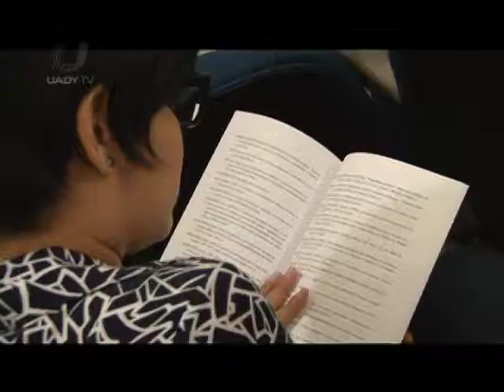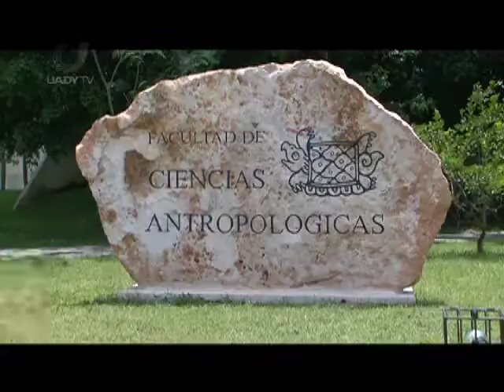Cursos, talleres y diplomados de educación continua - Reflejo Universitario